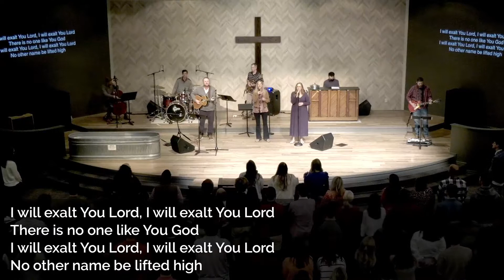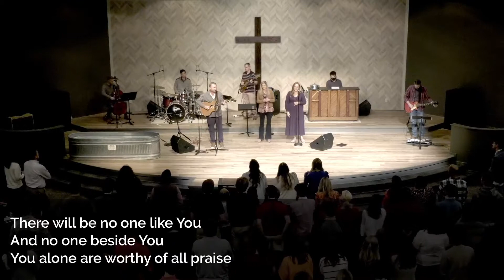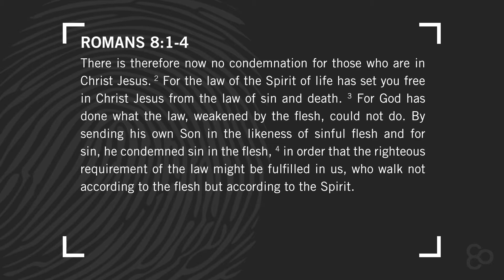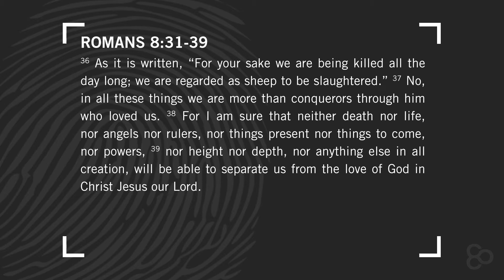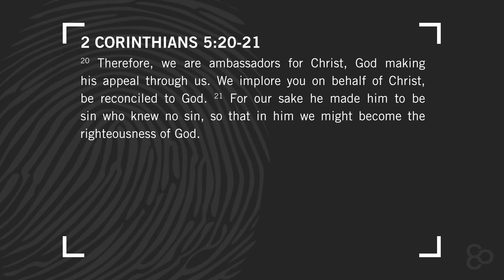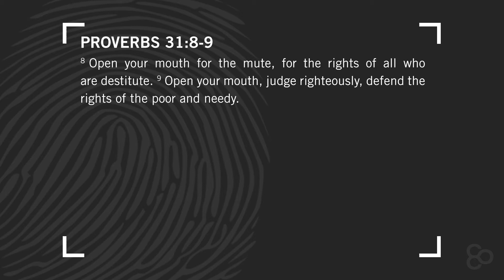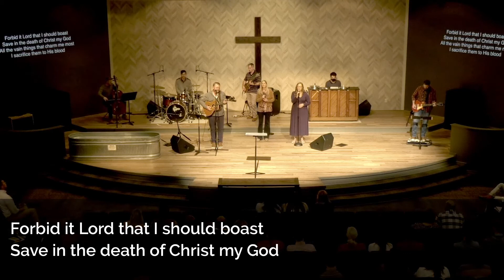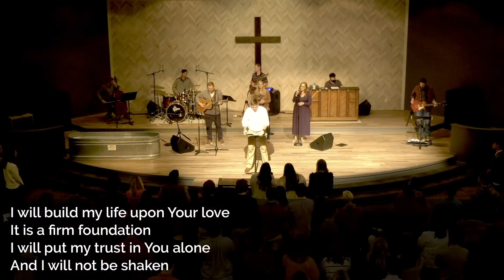Capstone Church Worship Service | November 21, 2021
We're so glad you've joined us for the online service this morning. This week, Jeremy is teaching about finding our identity in Christ and how we live in light of our new identity. You can Follow along with the sermon notes